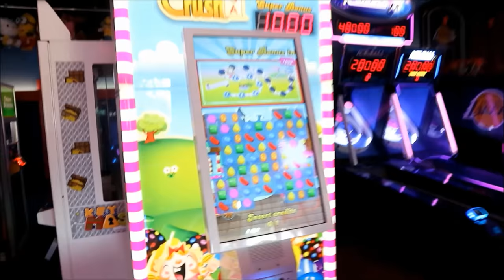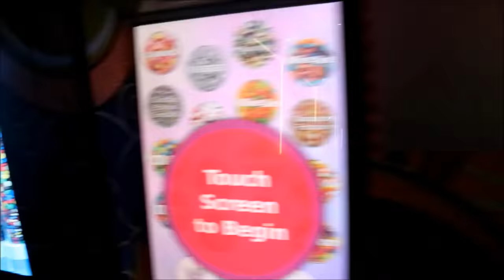PHOTOSHOOT ROCHELLE BEHIND THE SCENES • RAYE DUTRIEUX | VLOG #1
Behind the scenes :

Art Directions & Edit: Nila Lekranty
Designer: Cheyenne Dutrieux
Photographer: Isabel Jansen
Model: Rochelle Perts
Styling: Boy Frey
MUA: Raye Dutrieux

Hey!

Welkom op mijn kanaal. Ik ben Raye en op dit kanaal zal wekelijks een video komen over Make-up, Fashion, Lifestyle etc! Jullie kunnen mij ook volgen op instagram @ceraeraye

Liefs, Raye